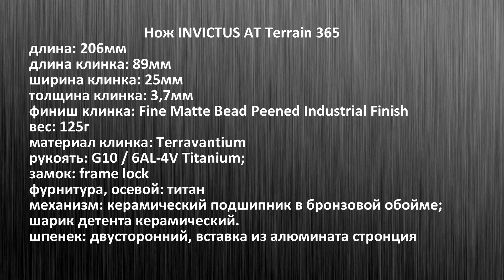TERRAVANTIUM vs КИЗЛЯР. 72 часа соли. Нож INVICTUS AT Terrain 365